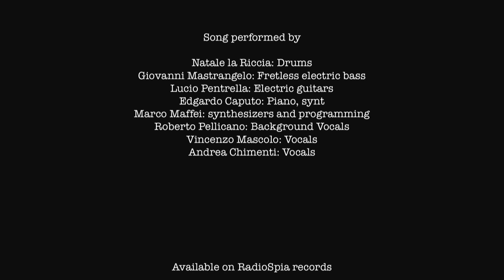The Alpha States & Andrea Chimenti: Ashes To Ashes [Official Video]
The Alpha States & Andrea Chimenti: Ashes To Ashes [Official Video] - ISRC: IT-M9O-14-00001

Videoclip directed by Niki dell'Anno and Marco Maffei
Shooted in Italy.
Videoclip released on Nov 20th, 2014.

Song performed by:
Natale la Riccia: Drums
Giovanni Mastrangelo: Fretless electric bass
Lucio Pentrella: Electric guitars
Edgardo Caputo: Piano, synt
Marco Maffei: synthesizers and programming
Roberto Pellicano: Background Vocals
Vincenzo Mascolo: Vocals
Andrea Chimenti: Vocals

This song is dedicated to the immortal bass player Mick Karn.

Music and Lyrics: David Robert Jones – David Bowie
Cover Picture and Art: The Gorky
Recorded, edited, mixed and mastered by Marco Maffei at Mastering.it / VBG Audio Labs 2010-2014
Arranged by Marco Maffei and Edgardo Caputo
Executive production: Mastering.it Studios (Italy)
Publisher: Tintoretto /Jones – RZO - EMI Music